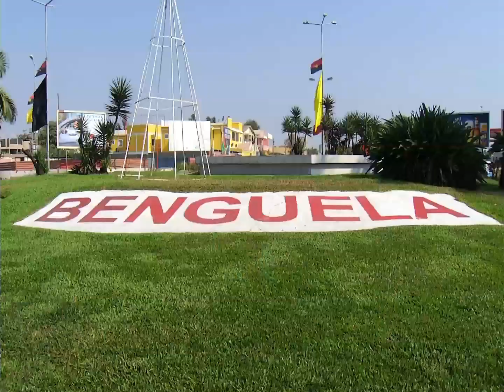Fair Play com activista social Sónia Ferreira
Sónia Ferreira uma mulher que dedica a sua vida ajudar  e apoiar crianças que precisam de muito amor e não só...